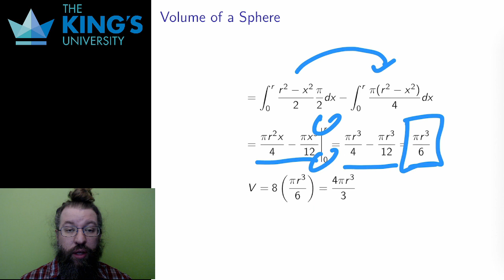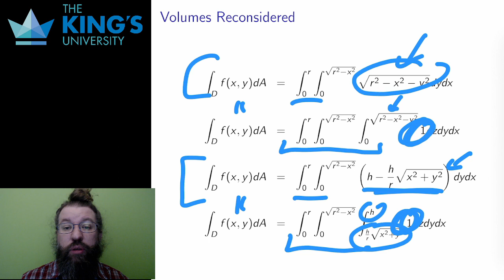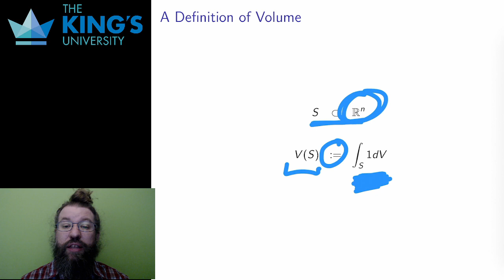Math 315 Week 7 Video 4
Volumes